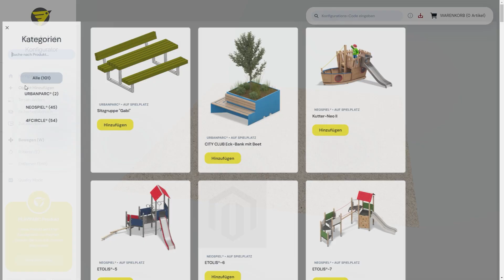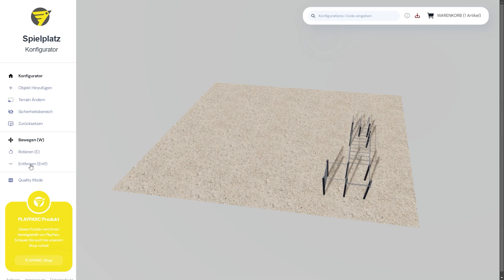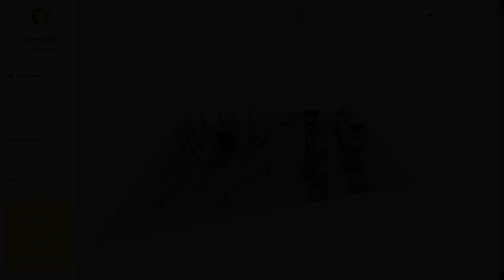PLAYPARC 3D Planer Anleitungsvideo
konfigurator.playparc.de